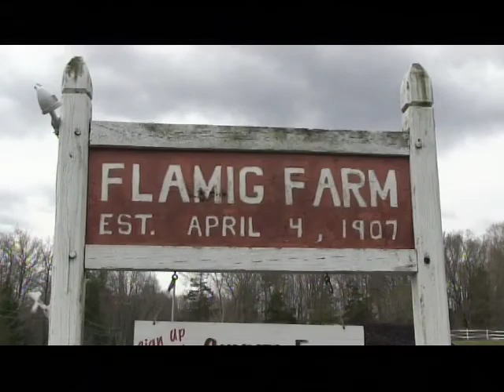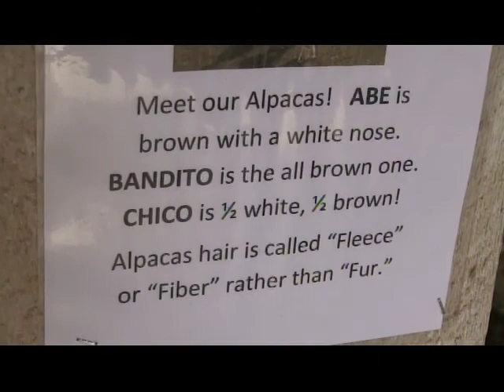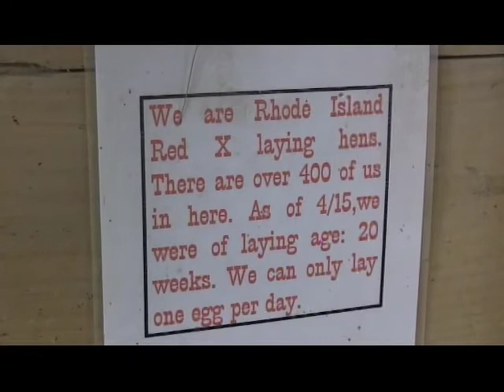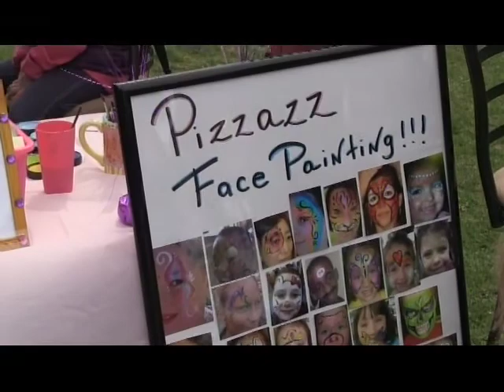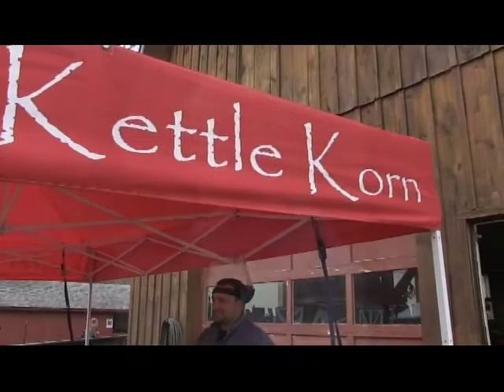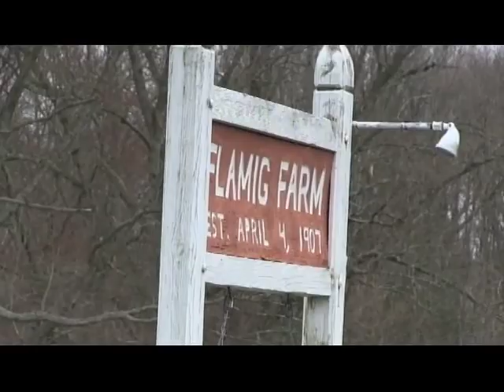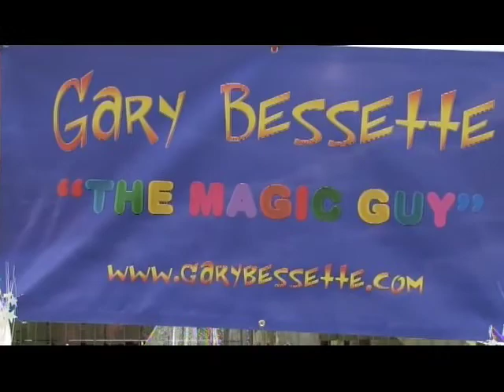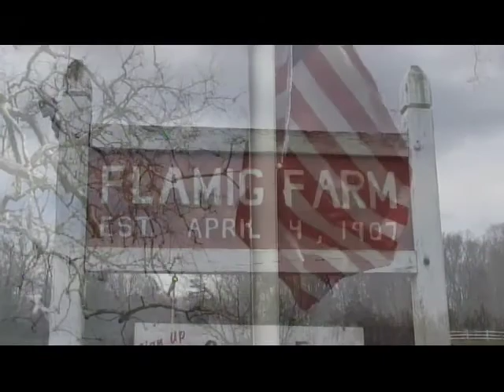Earth Day at Flamig Farm 2013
Earth Day at Flamig Farm Simsbury CT 2013